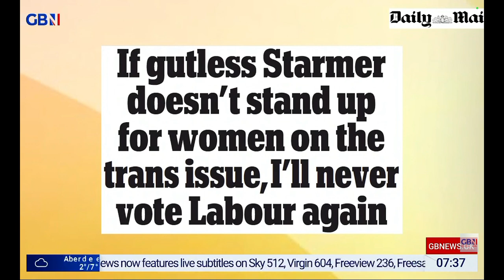GBNEWS: Breakfast: The Papers (Part II)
Guests: Nigel Nelson and Claire Pearsell joins Breakfast with Ellie and Martin on GBNEWS for the look at Britain's Newspapers for Wednesday.